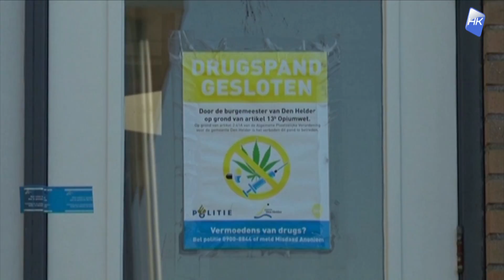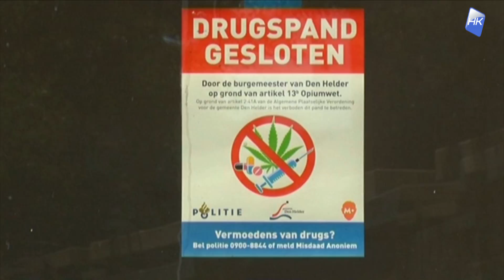Drugbeleid Den Helder werpt vruchten af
Sinds begin dit jaar voeren gemeentes in de Noordkop een lik-op-stuk-beleid: als er hennepplanten of andere drugs in je woning op bedrijfspand wordt gevonden gaat de boel per direct op slot.